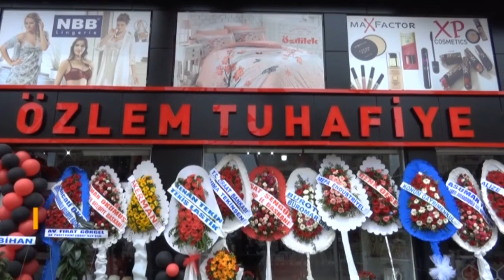Özlem Tuhafiye’den Görkemli Açılış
30 Yılın Tecrübesiyle Hizmet Veren Özlem Tuhafiye Binevler Şubesi’ni Düzenlenen Görkemli Törenle Hizmete Açtı.